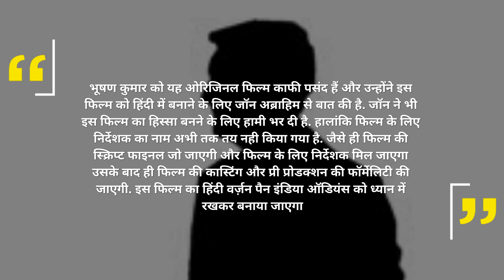John Abraham to star in the Hindi remake of Thala Ajith's Vedalam? | SpotboyE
John Abraham to star in the Hindi remake of Thala Ajith's Vedalam?